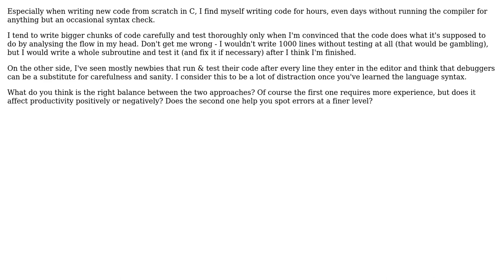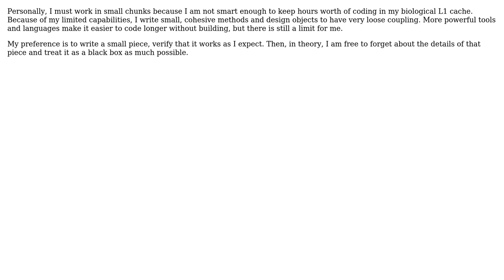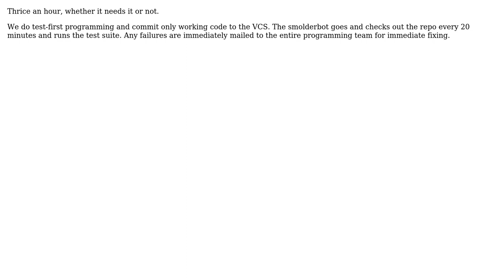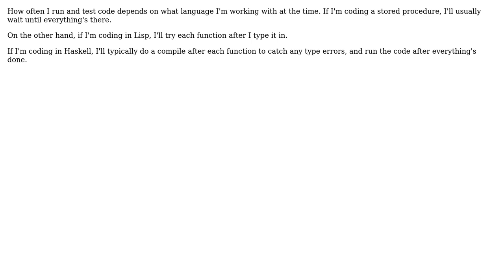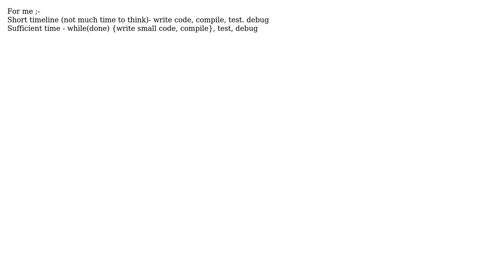Software Engineering: How often do you run & test your code while programming? (12 Solutions!!)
Software Engineering: How often do you run & test your code while programming?

With thanks & praise to God, and with thanks to the many people who have made this project possible! | Content (except music & images) licensed under CC BY-SA | Music | Images & others | With thanks to user Walter user sharoz user Nazgob user Mateen Ulhaq user Manoj R user Larry Coleman user dss539 user Doc Brown user dietbuddha user David Weiser user Dave user dan_waterworth user Blagovest Buyukliev user Andy Lester and the Stack Exchange Network Trademarks are property of their respective owners. You are responsible for your own actions.